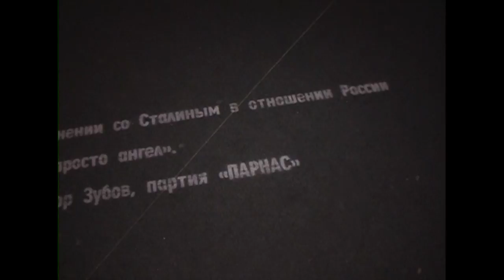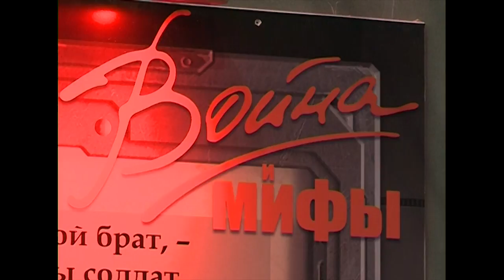28.03.17 Война и мифы